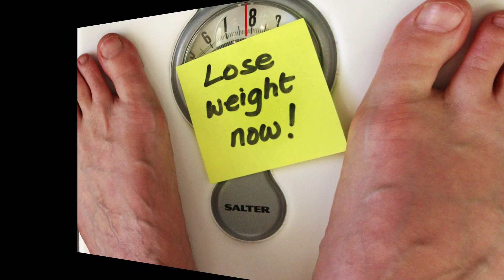Five Tips to Lose Weight Without Dieting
Help! I Need to Lose Weight!.

Summer is drawing closer and you have seen that as opposed to getting more fit amid your hibernation period, you have really picked up a couple of pounds. You need to lose the additional pounds, however you would prefer not to forfeit your most loved nourishments. Imagine a scenario in which I let you know there are straightforward way of life transforms you can make to get in shape and keep it off without slimming down. All things considered, truth be told, there are numerous way of life changes that can encourage you and you can begin immediately. I have recorded beneath my five top choices, which I find very easy to take after and don't require any extravagant hardware. The key is to be tenacious and reliable with the progressions to see long haul comes about. You have the decision of fusing these progressions into your every day schedules through and through or include them gradually as you change.

1. Drink More Water.

You have likely heard this again and again, and again and again. Actually water is your closest companion with regards to weight reduction. Numerous individuals observe water to be bland, and that is the main motivation behind why numerous decide on sodas and juices. Nonetheless, by not picking water they wind up adding additional calories to their dinners that are regularly covered up in juices and different refreshments. As you make water a piece of your day by day weight reduction regimen, you will understand that it is in reality simple to drink the suggested sum. Specifically, drinking the prescribed sum for my weight and tallness encourages me keep away from yearnings. The most ideal approach to apply this tip to your way of life is to drink water for the duration of the day. Continuously have a water bottle with you so you can go after it effectively.

What amount is sufficient?.

It is important for you to ascertain precisely how much water is prescribed for you as per your weight, tallness, and movement level. There are numerous online assets that can enable you to make sense of it.

Advantages of Drinking Water

2. Cut Back on Sugar.

Sugar is the sweet method to put on weight. As a rule, individuals are ignorant regarding the measure of sugar they ought to devour. Numerous calories stow away in refreshments and tidbits that to us simply appear somewhat sweet. As a general rule what has happened is that our taste buds have become acclimated with the sweet taste and we can't part with it. It will take a procedure of detoxification for your body to dispose of its sugar expansion. The past tip can assist you with that as drinking water will get your body running legitimately.

Where does the sugar stow away?.

Take for instance the mainstream container of cola; it contains 39g of sugar and 140 calories. That one drink has more than the prescribed sum for a solitary day. Albeit consistent servings for drinks are 8oz, a jar of pop has 12oz. Presently think about the normal individual, who picks not to drink water for whatever insane reason. They can expend a couple of those a day without seeing the negative symptoms. When you settle on sugary beverages rather than water, you will dependably feel parched, making you keep on drinking more sugary beverages. You need to evade them to get in shape as well as for your general wellbeing.

3. Keep away from Bad Carbs.

What are "terrible carbs"?.

Terrible carbs are white bread, white rice, treats, treats, refined oats, and so on.

These nourishments may as of now be a major piece of your eating regimen, and that is likely the issue with your weight. They are awful on the grounds that the fiber and other great supplements have been evacuated in the refining procedure. You need to stay away from them since they serve you with minimal nutritious advantages, and they likewise cause your glucose to spike too rapidly. That sudden ascent of glucose causes lopsided characteristics in your body and that is the motivation behind why numerous individuals today experience the ill effects of diabetes.

What we ought to do is substitute the terrible carbs for good ones. We ought to eat entire grains and a lot of foods grown from the ground.